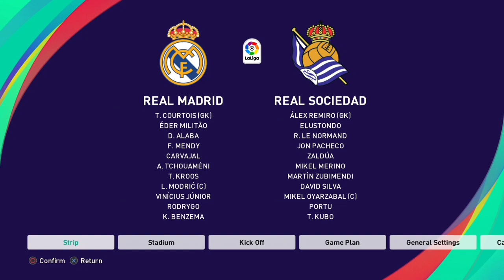OPTION FILE FULL UPDATE 16 SEPTEMBER 2022,PES 2021 PS4.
Option file baru musim 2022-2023.
Update 16 september 2022.
dengan update rating pemain mengikuti efootball 2023.
Update Kits, team, dan transfer.
ada liga BRI LIGA1 INDONESIA.

Video ini hanya akses awal...
akan ada video-video selanjutnya untuk mengupdate semua team...

Update :
* Ability efootball 2023.
* Transfer And New Kits Team EPL.
* New Kits Skybet Championship
* Transfer And New Kits Team Laliga Santander.
* New Kits Laliga Smartbank.
* Transfer And New Kits Team Serie A Italia.
* Transfer And New Kits Team Bundeliga.
* Transfer And New Kits Ajax.
* New Kits And Transfer BRI Liga 1 Indonesia.
* New team :
1. Rotherham (Skybet chqmpionship)
2. Sunderland (Skybet chqmpionship)
3. Wigan athletic (Skybet chqmpionship)
4. Albecete (laliga smartbank)
5. Andorra (laliga smartbank)
6. Racing santander (laliga smartbank)
7. Villareal B (laliga smartbank)

The option file is paid.
Option file ini berbayar.